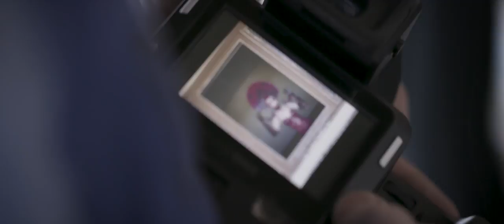Tony Hewitt on the IQ3 100MP Trichromatic | Phase One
Fine Art photographer, Tony Hewitt, took the new IQ3 100MP Trichromatic Digital Back out into the Australian desert to shoot the people of The Fringe Festival. People such as circus acts, gymnasts, burlesque dancers, and acrobats. It's the world of the weird and the wonderful where color plays a huge role in attracting people's attention.

"As a photographer, one of the things that excites me the most is having the opportunity to use color to evoke emotion. The Trichromatic Camera System itself becomes a true extension of my vision, and what my eye sees and what my eye wants to express - the camera delivers” - Tony Hewitt

The IQ3 Trichromatic Digital Back is capable of replicating, closer than ever, the color definition that the human eye sees. Using a new CMOS sensor and Bayer Filter color technology available
only through Phase One, we have given the photographer 101-megapixels of creative possibility in never-before seen color definition.

Videographer: Michael Fletcher
Editor: High Definition Images